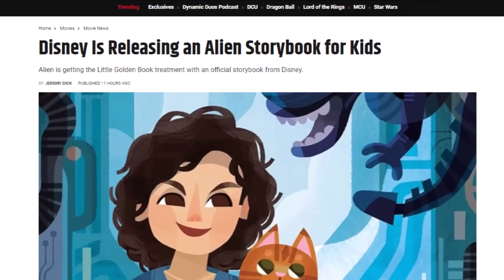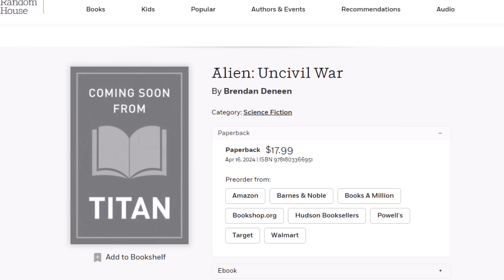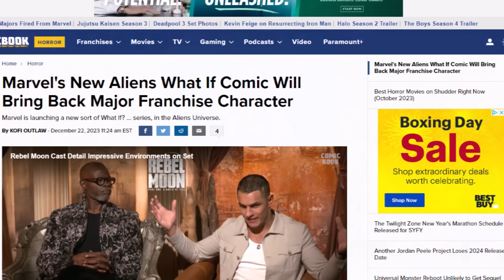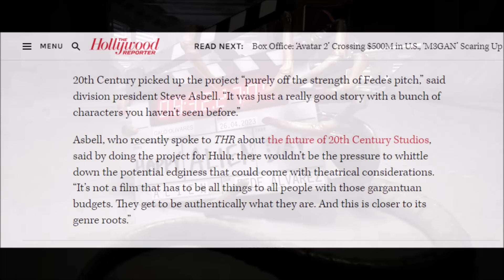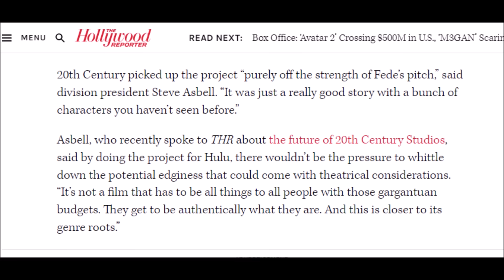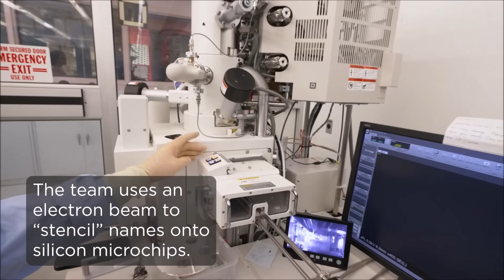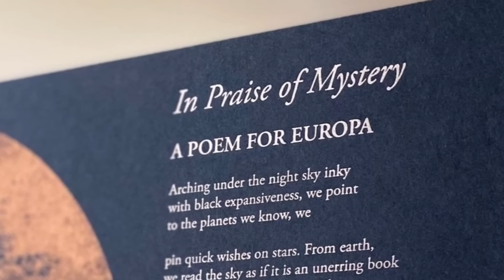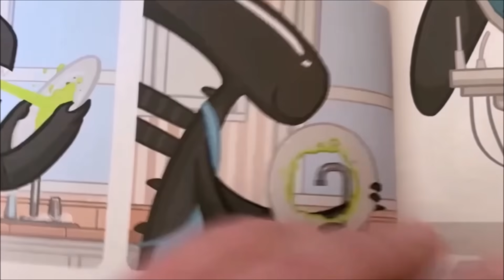2024: An Alien Resurgence?